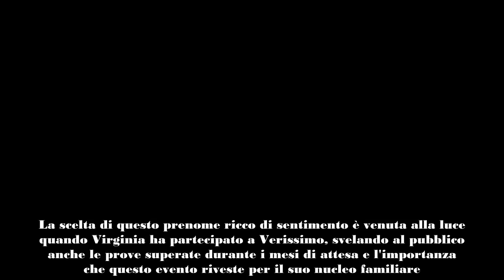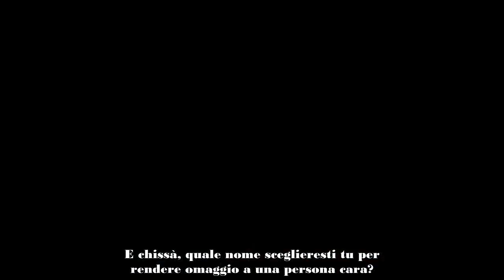Il secondogenito di Virginia Mihajlovic scopri l'insolito significato del suo nome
Benvenuto Leone Sinisa Vogliacco, il nuovo piccolo leone della famiglia Mihajlovic!

La gioia irrompe nel cuore della famiglia Mihajlovic, con l'arrivo del secondo bebè che fa capolino nel mondo. È Virginia, erede del noto calciatore e allenatore Sinisa Mihajlovic, a portare alla luce una nuova vita. Alessandro Vogliacco, marito di Virginia e calciatore del Genoa, non ha perso tempo nel diffondere la notizia sui social, un fiocco di felicità che ora ondeggia in rete.